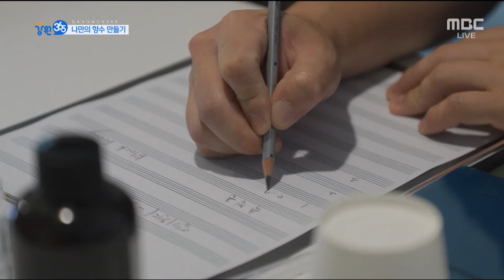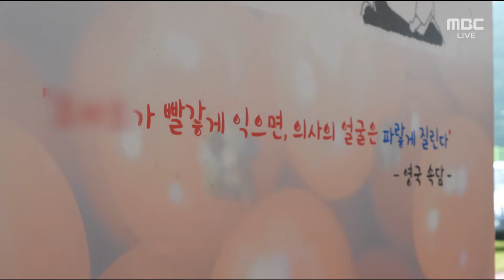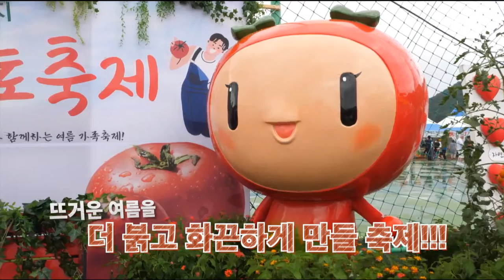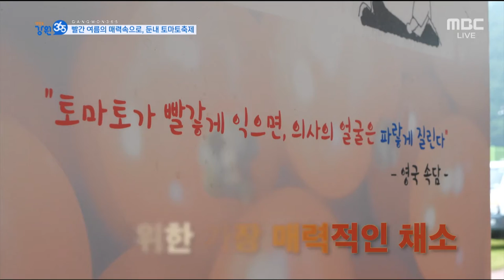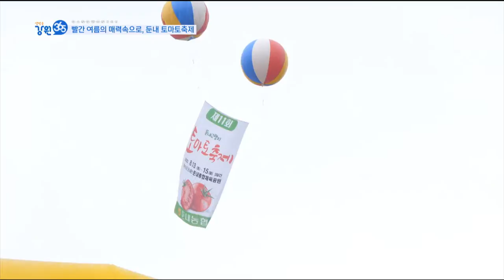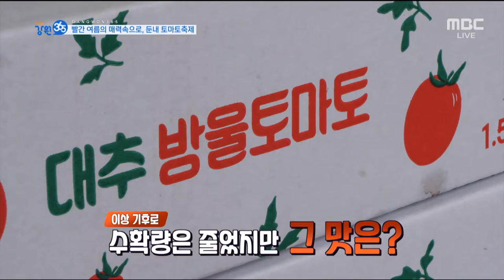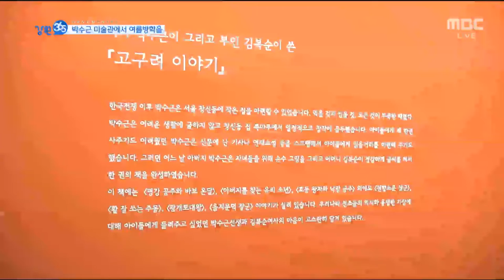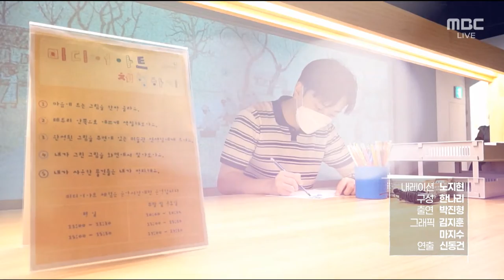나만의 향수 만들기 / 빨간 여름 매력속으로, 둔내 토마토축제 / 여름철 물놀이 안전하게 즐기세요 / 박수근 미술관에서 여름방학을 / MBC강원영동 220817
나만의 향수 만들기 - 강원영동
빨간 여름 매력속으로, 둔내 토마토축제 - 원주
여름철 물놀이 안전하게 즐기세요 - 부산
박수근 미술관에서 여름방학을 - 춘천

2022년 8월 17일 방송